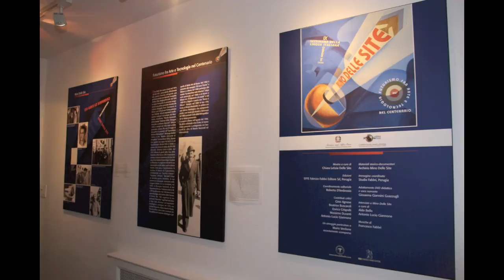ItalCult Seminar 2011 Instituto di Cultura Italiana! Italian Heritage Month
Photos by: Tony Pavia

On October 7, 2010, the Legislature of the Province of Ontario passed Bill 103 into law declaring forever the month of June as Italian Heritage month. The act, the Italian Heritage Month Act, received Royal assent on October 25,2010.

A special thank you has to go to MPP Mario Sergio, MPP Peter Sherman and MPP Rosario Marchese for their vision in seeing the importance and the significance of this legislation for our community. The passage of the Act resounded with many people within Ontario and across Canada. In fact, Vancouver earlier this year declared June Italian Heritage month and the Province of Nova Scotia is considering it as well.

Recognizing the significance of the legislation and its potential impact on our community, Comites, The National Congress of Italian Canadians-Toronto District, Centro Scuola e Cultura Italiana, Villa Charities and the Canadian Italian Business and Professional Association came together to discuss and develop a program for the month of June where we, as a community, will celebrate all things Italian.

We are also excited that the first of such celebrations falls on the 150th anniversary of the unification of Italy, thus giving us even more reason to celebrate this historic event.

The website you are about to enter was created by volunteers from the community. Many of the events sponsored are paid for by members of the community.

We would like to acknowledge the hard work and dedication of all the volunteers that are chairing committees, volunteering time and energy so as to ensure the month of June is a time we can all be proud of our rich heritage.

We would like to express our gratitude to those that shared our dream and generously donated resources to make this month a reality. It is only though the hard work and dedication of the "teams" that we can realize a dream such as the one we have now embraced upon.